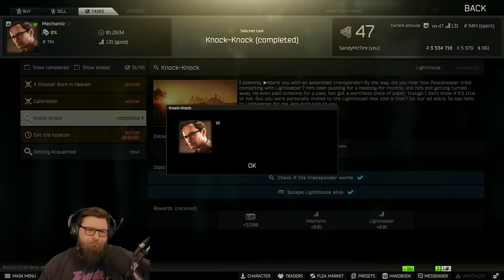Finally Meeting Lightkeeper - Escape From Tarkov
DeadlySlob has finally done it, everything he has been working for this wipe comes down to this moment, crossing the bridge without having to dodge the mines and finally speaking to lightkeeper.